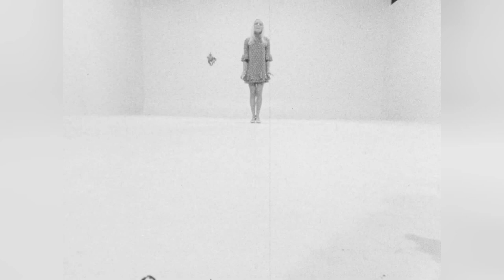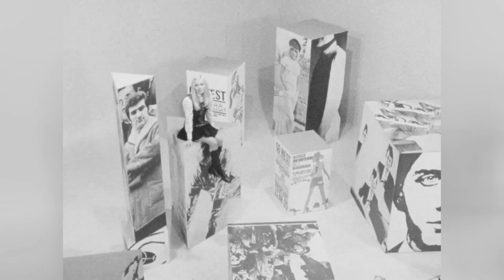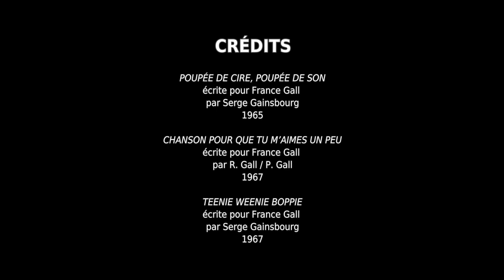France Gall • Interview Par Georges De Caunes (1967)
A l’automne 1967, France Gall est l’invitée du célèbre journaliste Georges De Caunes pour Télé-Luxembourg. L’occasion pour la jeune chanteuse, tout juste âgée de 20 ans, de se confier sur sa famille, ses racines, ses débuts dans la chanson, sa collaboration avec Serge Gainsbourg, et ses aspirations. France Gall semble peu intéressée par la gloire et le succès : ils lui sont familiers depuis 4 ans, mais elle ne semble pas vraiment s’en préoccuper. Si l’on peut déjà observer sa pudeur et sa réserve naturelle, on constate aisément que ce qui fait vraiment vibrer la jeune fille, ce sont les choses normales de la vie. C’est l’amour, et la vie simple et rangée dont elle rêve. Loin de ce qu’elle connaît. Depuis ses débuts en 1963, c’est un véritable tourbillon qui s’est imposé à elle : les succès, nombreux, et beaucoup de travail. Et trop peu de temps pour profiter, pour vivre cette existence douce qu’elle désire tant. L’enfance s’est interrompue du jour au lendemain, et son adolescence, avortée. De plus, l’image dispersée que lui confère son répertoire auprès du public ne l’enchante guère. Elle ne s’y retrouve pas, passant de chansons enfantines, à des bluettes adolescentes, de chansons jazz aux textes de Gainsbourg. Pourtant, elle assume tout au cours des très nombreux galas, des nombreuses tournées à travers la France, la Belgique, la Suisse, l’Allemagne, le Japon, … Le succès est là, mais la jeune fille souhaite se libérer de ce qu’elle considère comme des chaînes pour souffler, se recentrer et déterminer ce qu’elle veut réellement faire. Côté cœur aussi, France s’est allégée : elle a mis un terme quelques mois auparavant à sa relation compliquée avec Claude François. Quelques temps après cette émission, son contrat chez Phillips se terminera, et elle ne le renouvellera pas, préférant suivre son propre chemin. Il lui faudra plus de cinq ans avant de faire la rencontre qui bouleversera sa vie et comblera toutes ses attentes. “Michel m’a écrit une chanson qui disait “Je veux tout”. Et ce qui est incroyable, c’est que je l’ai eu” dira-t-elle en 1993. Comme l’avait prédit ce voyant à Munich : non, France Gall ne sera pas femme au foyer. Elle ne se mariera pas (si) jeune. Et elle continuera son métier… avec son mari “qui l’aidera et la suivra partout“.